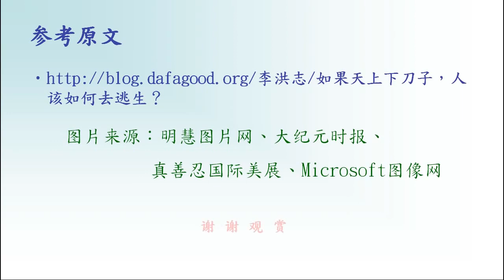如果天上下刀子，人该如何去逃生？宇宙的真理「真、善、忍」在世上弘传，修心向善的大法弟子却遭到中共的残酷迫害。大善大恶面前，识正邪、支持大法者，能平安度劫。|法轮功 | 天机 |預言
法轮大法是宇宙大法！修心向善的法轮功弟子却遭到中共的残酷迫害，能识正邪、支持大法者，就能在天灾人祸来袭时，平安度劫。点击 甚么是法轮功？

今天的人类处在一个特殊的历史时期，宇宙的真理「真、善、忍」在世上弘传，修心向善的大法弟子却遭到中共的残酷迫害。大善大恶面前，识正邪、支持大法者，就能在天灾人祸来袭时，平安度劫。

有一位法轮功学员乡翎被非法关押在马三家劳教所。有一天，一位男警察把她叫到别的屋单独谈。这个男警察态度挺好，跟她聊怎样做好人，还讲了一位国外名人帮助人变好的故事，听着挺感人的。他聊完后，让乡翎谈谈自己的想法。

乡翎说：「对于一般人来讲，都能这样做是不错的。但是法轮功修炼，一开始李洪志师父就要求修炼者做好人、更好的人，按照‘真善忍’在不同层次的标准不断的提高着自己。也就是说，人所追求的终点，对于法轮功学员来讲是起点……」听乡翎这么一说，他无言以对。

乡翎继续说：「你给我讲了一个故事，那我也问你一个问题。」乡翎说：「你知道天气预报吧？如果预报说明天下大暴雨，你出门会不会带雨具？」他说：「会。」又问：「如果预报说明天下刀子，你出门是不是得顶个锅呀？」他笑了：「我不会顶锅的。妳知道我为甚么不会顶锅吗？因为那天我不出屋。」说完他得意的笑了。

乡翎也笑了，说：「是啊，天上是不会下刀子，但人间即将发生的事可能比下刀子还严重。人们都知道有天气预报，其实人间也有天象预报，那就是人们所说的预言。天气预报人们可以提前做准备，然而预言是事后人们才明白的。‘天灭中共’本来是天机，但慈悲的神佛知道很多人是稀里胡涂的加入中共邪教组织的。为了这些人能在‘天灭中共’时留下来，法轮功学员承担起了救人的重任。」

「那就是给你报信，让你退出中共的党、团、队，才能躲过灾难，拥有美好的未来。否则即使在屋里躲也没用，因为天要灭中共及其党徒时，那把刀不是平常的刀，而是一把能穿透人间一切物品的利刃。」

经乡翎这么一说，男警察陷入沉思……相信以他愿意跟乡翎好好聊的态度，良知一定未泯，等他想清楚明白了，自然就会三退，当天灭中共的灾难来临时，如果他脱离了邪恶组织，就可以安全的逃生了。